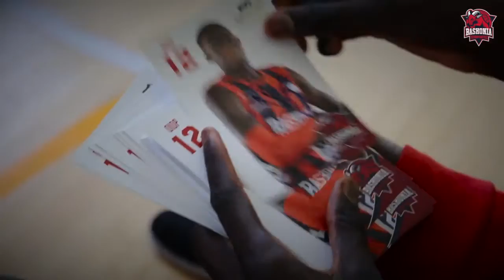Ilimane Diop visita el Campus de Verano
El jugador baskonista sorprendió a los pequeños campers que guardan para el recuerdo una jornada muy especial.